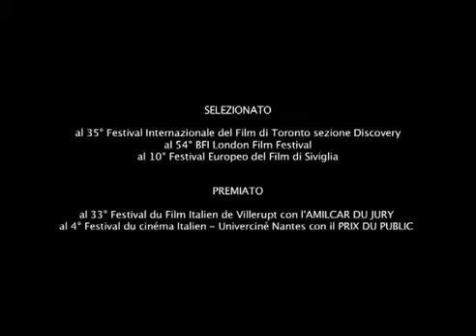Il Richiamo - Mibac - Direzione generale per il Cinema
Il Richiamo di Stefano Pasetto
Film di interesse culturale (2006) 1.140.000€.
prodotto da Iterfilm e Rai Cinema in co-produzione con Docksur Producciones
Premi e Festival:
Amilcar du Jury al 33° Festival du Film Italien de Villerupt
Prix du Public al 4° Festival du Cinema Italien- Univerciné Nantes
In Sala da venerdì 11 maggio 2012